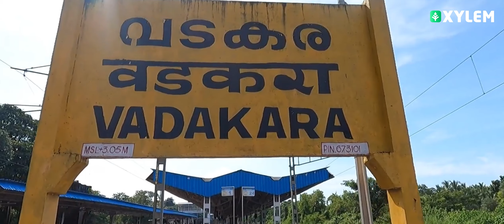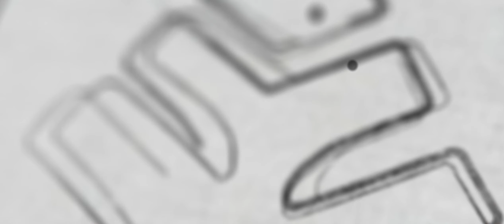വടകരയിൽ നിന്നും സൈലത്തിന്റെ BIG ANNOUNCEMENT | Xylem Class 9 CBSE